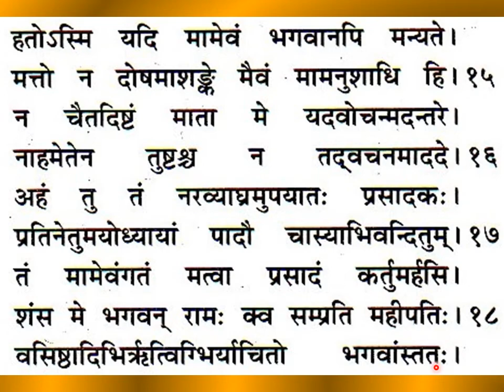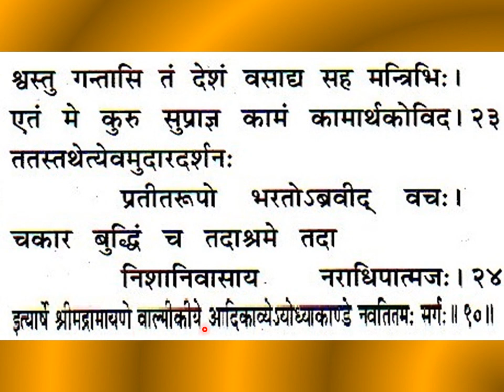श्रीमद्वाल्मीकीयरामायणम् अयोध्याकाण्डम् नवतितमः सर्गः Valmiki Ramayanam Ayodhya Kandam, Ch 90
Srimad Valmiki Ramayanam Ayodhya Kandam, Chapter 90